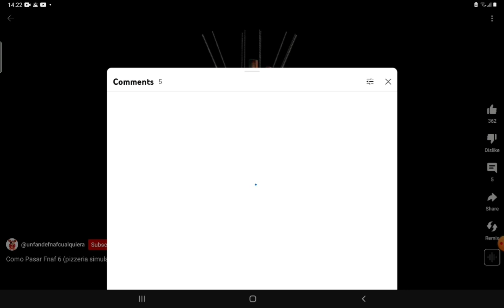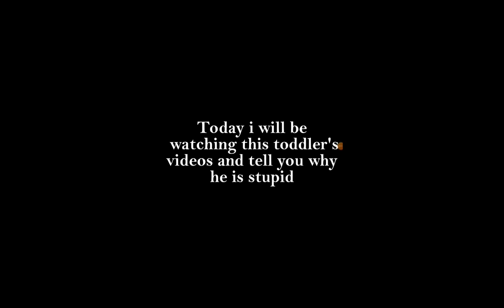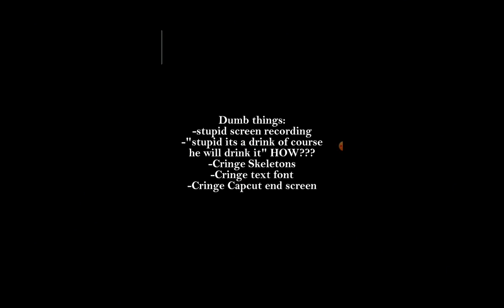rosting a fatherless fnaf kid